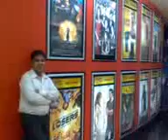muqeed only pics